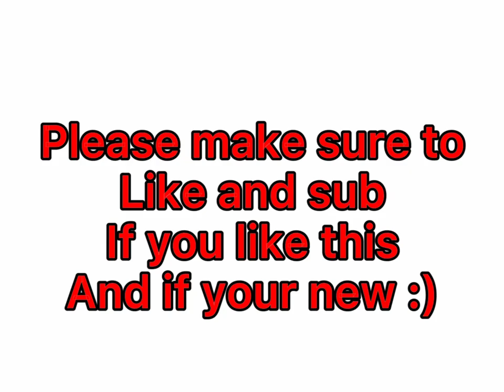CopyCat meme | My AU | read description if wanted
| Hello everyone!

If you liked this please like this took my forever

On a video!

This is my AU so please don’t correct my on anything in it

Also sorry for not posting for alewife normally.

I’m normally busy or just working on videos because they take forever!

I’ll be going to school on Sep 8th but I’m going to online so I should be able to
Edit videos.

That’s it! Have a lovely day/night and see ya in the next video! |